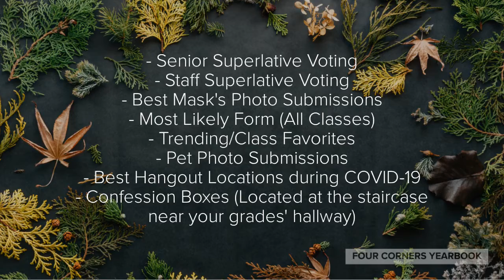Check your email for Important Forms/Submissions!